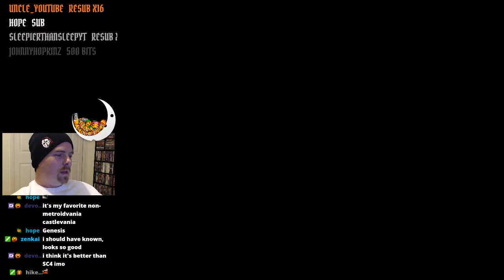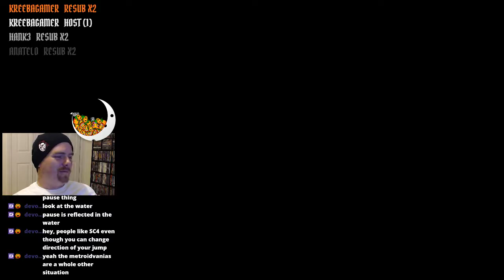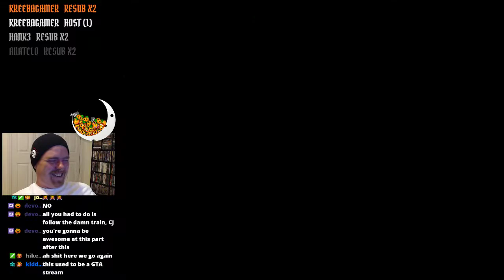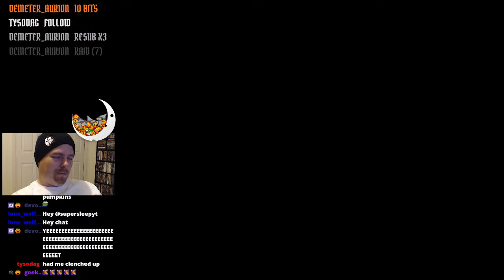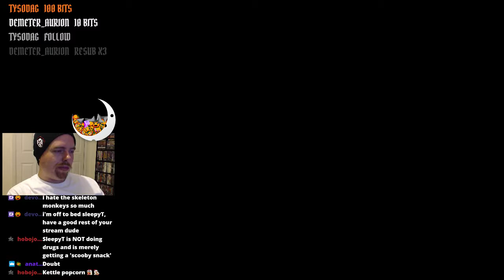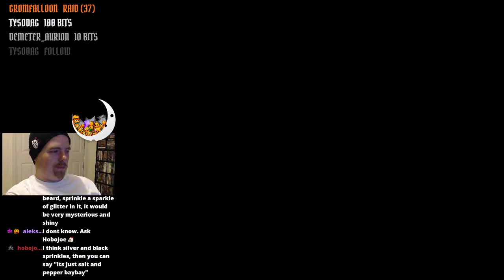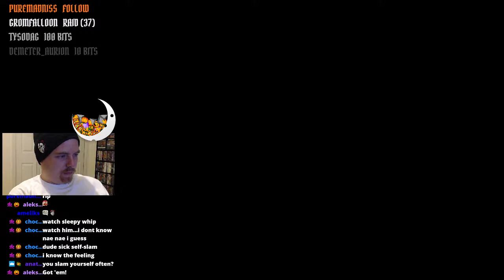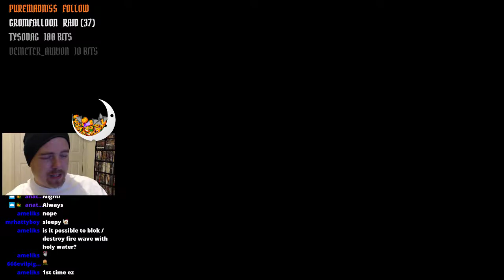Castlevania: Bloodlines (Genesis) John Morris [Playthrough]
on April 21st, 2019